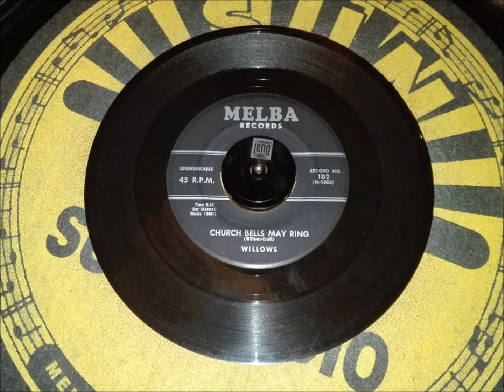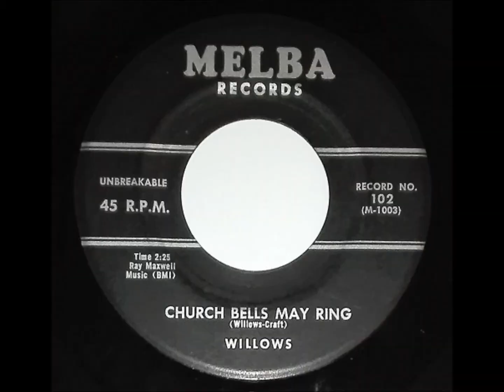THE WILLOWS "Church Bells May Ring" US - MELBA 1956 Doowop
US - MELBA 102  / 1956 .
Lead Vocal by Tony Middleton .
The bell ringer was the young Neil Sedaka .